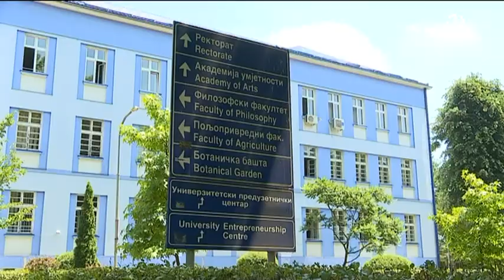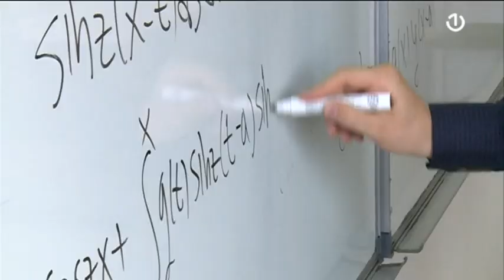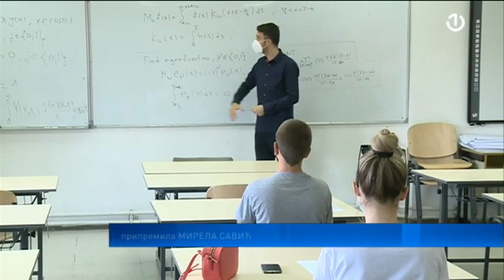Nebojša Đurić riješio matematički zadatak star 40 godina